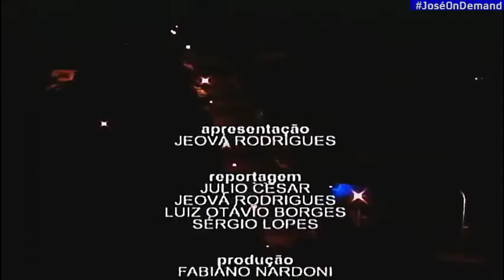Trecho Final do Cidade Alerta Itiquira (24/09/2020)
- A qualidade da imagem, sem comentários.

RECORDTV ITIQUIRA
Canal 7 | Itiquira-MT